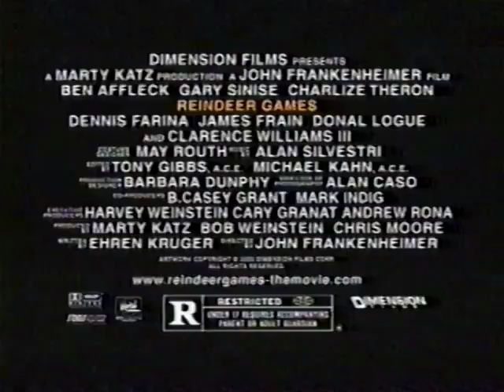Reindeer Games (2000) - TV Spot 5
Theatrical Release: 2000 (Romania); February 21, 2000 (USA) (Los Angeles, California, premiere); February 25, 2000 (USA)
Video Release: August 8, 2000 (USA); March 27, 2001 (USA) (Director’s Cut)

Starring: Ben Affleck, Gary Sinise, Charlize Theron, Dennis Farina, James Frain, Donal Logue, Isaac Hayes, Clarence Williams III, Danny Trejo

Upon his release from prison, a car thief (Ben Affleck) is drawn into a complex casino heist by a mysterious woman (Charlize Theron) and a sadistic criminal (Gary Sinise).

AKA: Wild Christmas (Germany); Deception (Working Title)

SPECIAL THANKS TO:

Tony Best